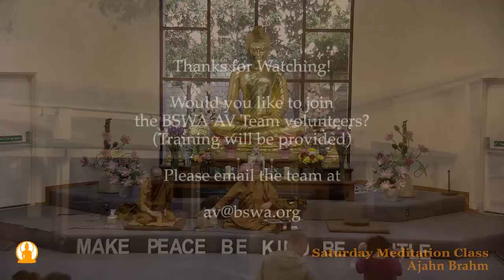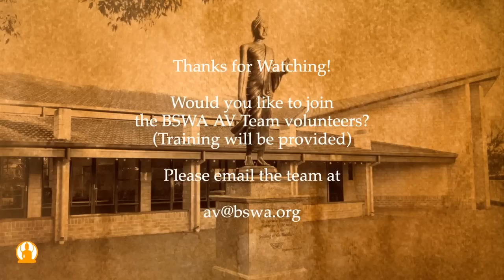Medytacja na Vesak 2022 - Ajahn Brahm [LEKTOR PL]